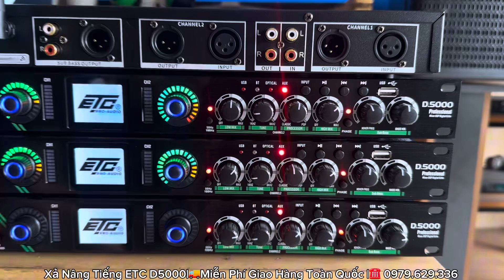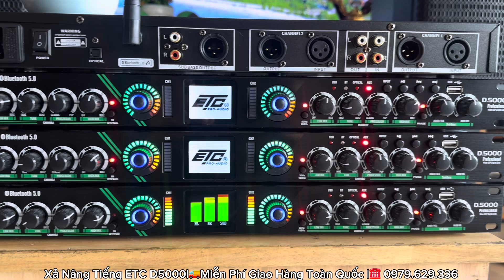Xả Lớn Nâng Tiếng ETC D5000 Chính Hãng Nâng Nhạc Cực Hay Tăng Bass Treble Giá Rẻ ☎️ 0979.629.336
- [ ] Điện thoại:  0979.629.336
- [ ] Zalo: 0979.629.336